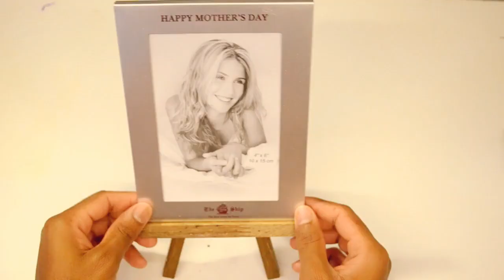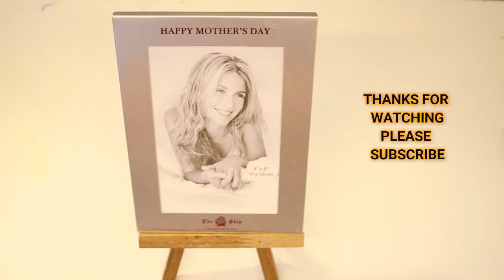how to make photo stand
WoodTuring a photo stand
hi lets see in this video / how to make a photo stand/
Very easy to make this photos stand and very nice
For home

 for more information please watch video careful thankyou!

please go to down have some videos link